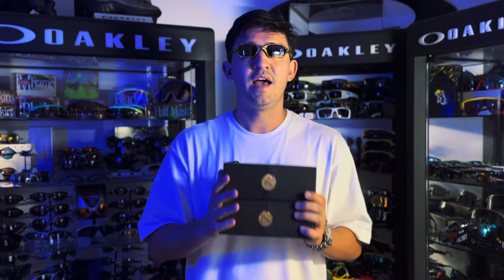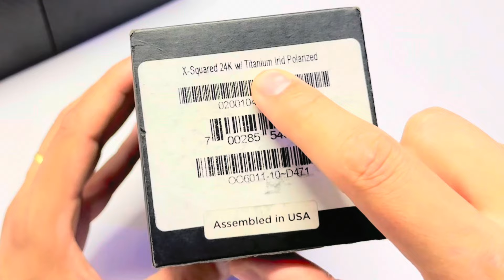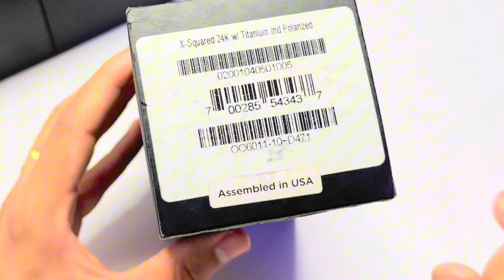A MAIS RARA DE TODAS JÁ VENDIDAS! X-SQUARED GOLD LIMITED 750 - REVIEW XMETAL OAKLEY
OAKLEY X-SQUARED 24k GOLD LIMITED - OAKLEY 2024